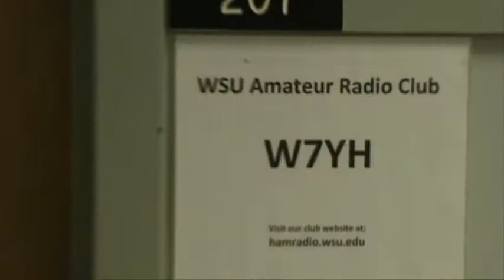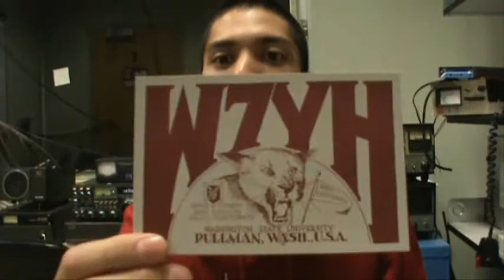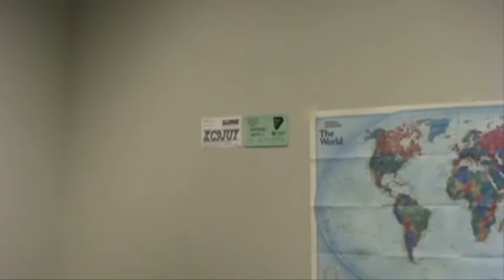WSU W7YH.wmv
In 1911 the first collegiate amateur radio club in the world was established at Washington State University (then the Washington Agriculture College). It soon became the Rho Epsilon Amateur Radio Fraternity. The club has come and gone a few times over the years, the last hiatus happened in the late 90's, however the club is now reestablished and we're close to being fully operational. The club's call sign is W7YH.